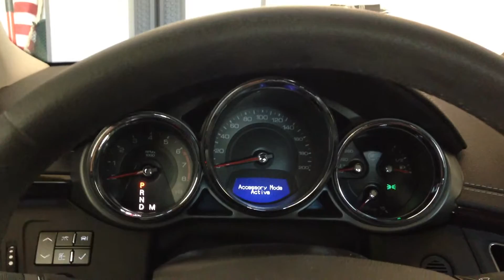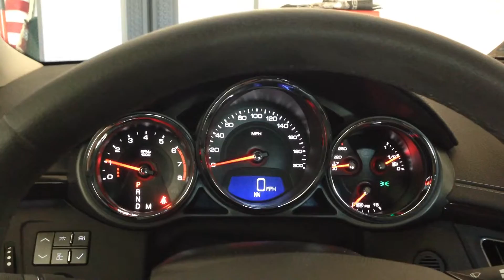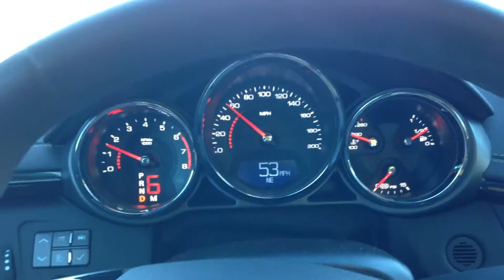Corsa Performance & Cut-outs